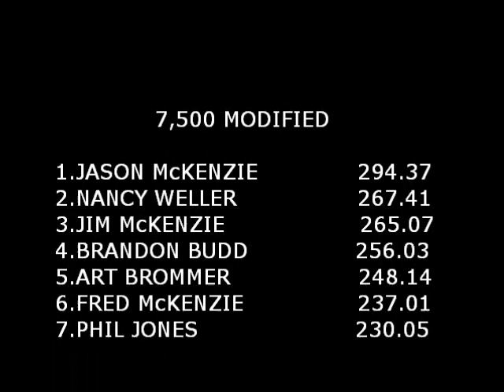APRIL 30, 2011 POTOMAC SPEEDWAY MODS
East Coast Pullers 7,700lb. Modified